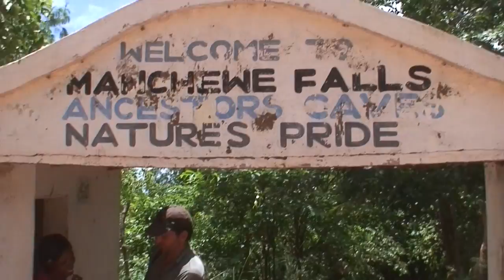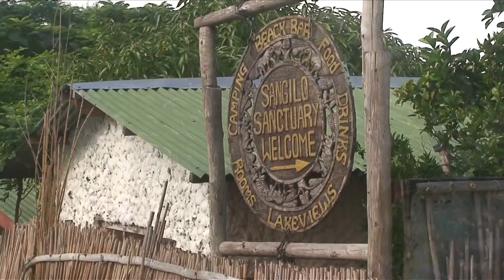Malawi, Mkhata Bay Village Retreat, Episode 94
We cross Malawi, discover the secrets of natural rubber and chill at a lakeside village of comfortable bungalows. This a small part of our road trip across Southern Africa. A trip from Tanzania and the Indian Ocean to the Atlantic off the coast of Namibia.

Mkhata Bay Village Video Details

After an impromptu lunch we started a long driving day towards Mayoka village. The rode was paved and lacked the normal flow of vehicle traffic. It seems most people in Malawi walk.

At the Mayoka Village lodge we opted for a comfortable bungalow and some easy living.
The food was good, the drinks were cold, the lake was beautiful plus Ben had Wi-Fi.

Lake Malawi, also known as Lake Nyasa in Tanzania and Lago Niassa in Mozambique, is an African Great Lake and the southernmost lake in the East African Rift system. It is the ninth largest lake in the world and the third largest and second deepest lake in Africa. It is home to more species of fish than any other lake, including at least 700 species of
aquarium fish.